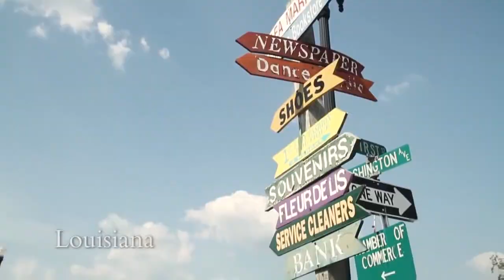Cade's Miracle: the /r/ sound (English Subtitled)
After more than 8 years of traditional speech therapy approaches, Cade successfully mastered the /r/ sound after only six sessions with the SmartPalate and his speech-language pathologist, Dot.